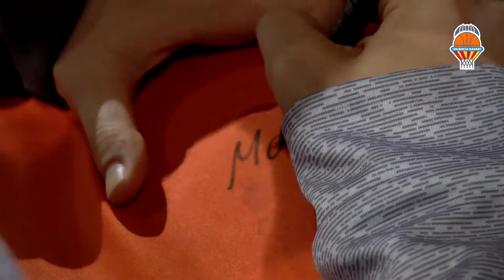Lizarazu y Davis visitan el Campus de Navidad